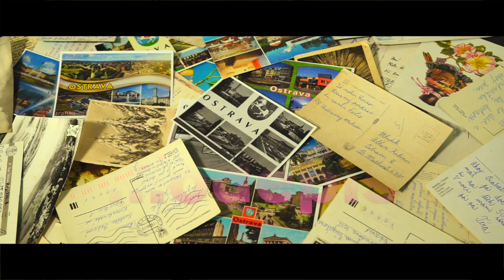PS: ...odepiš! - trailer (Divadlo Petra Bezruče)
adresát 702 00, Ostrava... / je tu hezky, ale prší / každý den jsem v lihu, lyžovat ještě neumím / slunce príma hřeje / ozařují mě... / všechno nejlepší a upřímnou soustrast

koncept libreto a režie - Lukáš Brutovský / hrají Kateřina Krejčí, Pavla Gajdošíková, Markéta Matulová, Ondřej Brett, Michal Sedláček, Vojtěch Říha, Milan Cimerák a Jakub Burýšek

režie traileru Lukáš Melník / kamera Petr Hrubeš